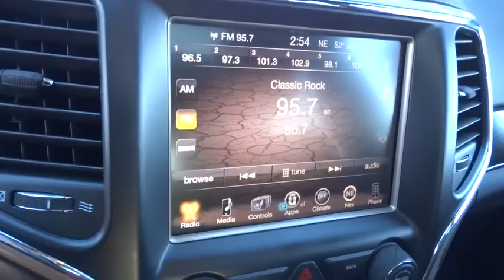2016 JEEP GRAND CHEROKEE Redding, Eureka, Red Bluff, Northern California, Sacramento, CA 523237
2016 JEEP GRAND CHEROKEE
2016 JEEP GRAND CHEROKEE Limited - Stock#: 523237 - VIN#: 1C4RJFBG2GC316705